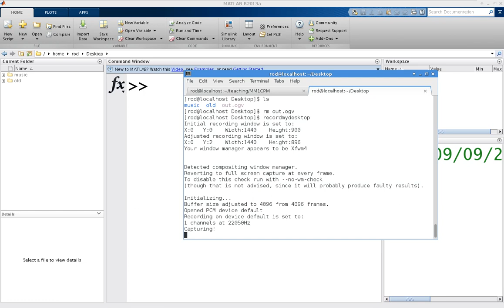Lecture 1 example 1 - basic matlab